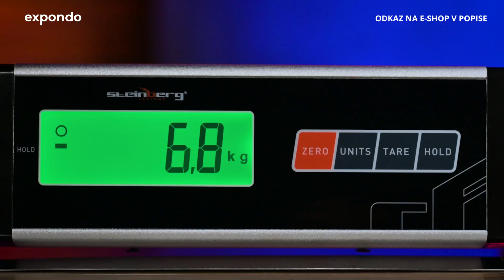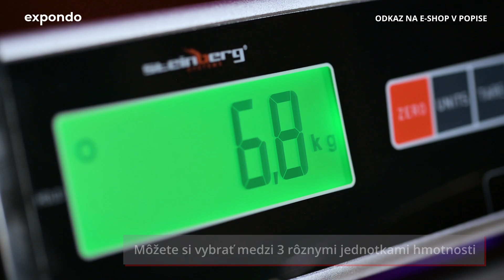Podlahová váha Steinberg Systems SBS-PS-300 | Predstavenie produktu 10030625